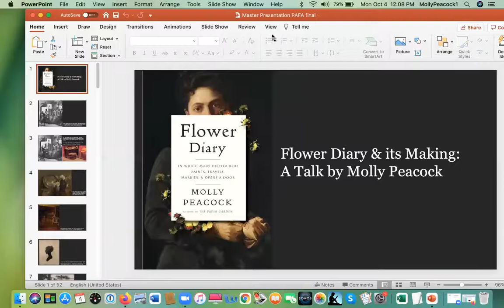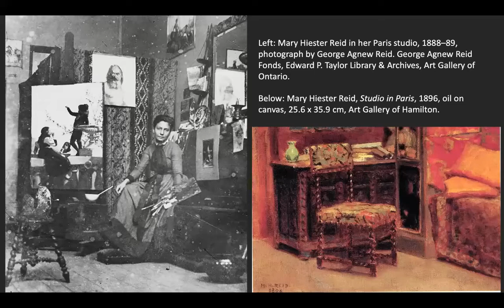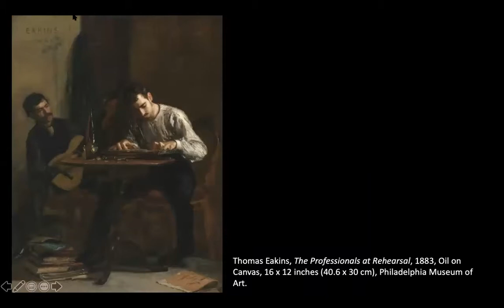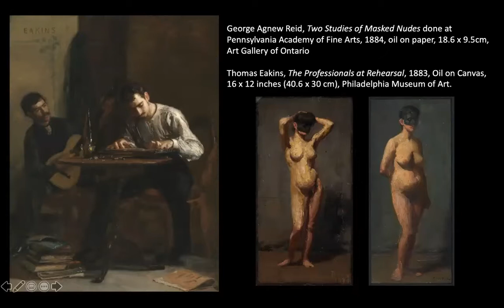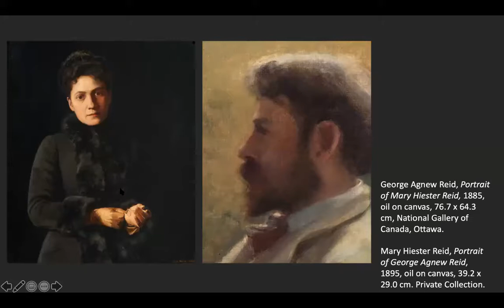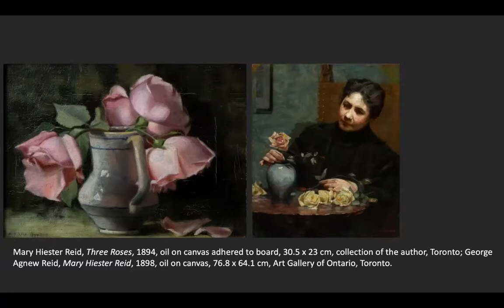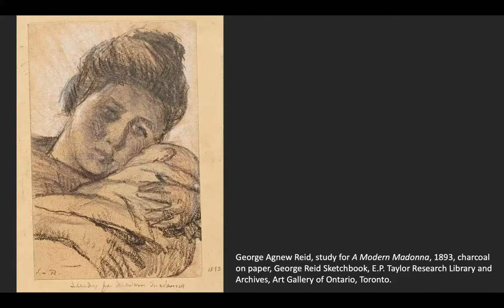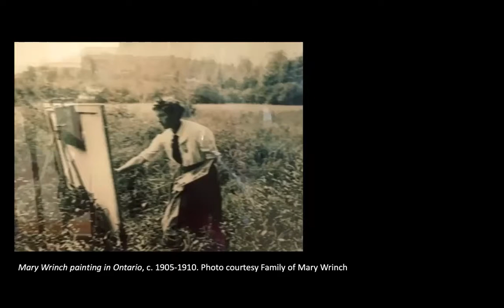The Determined Life of Mary Hiester Reid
In this special Art at Noon, celebrate the 100th anniversary of the death of Mary Hiester Reid and author Molly Peacock's brand new publication on the esteemed artist.

In Flower Diary: Mary Hiester Reid Paints, Travels, Marries & Opens a Door, Peacock looks at the balancing act of female creativity and domesticity in the life of Mary Hiester Reid, a painter who produced over 300 stunning, emotive floral still lifes and landscapes. Born in the U.S. in 1854 and trained by Thomas Eakins at the Pennsylvania Academy of the Fine Arts, Mary trailblazed a life where she fought for her place as a professional artist without having to live as a tragic heroine.